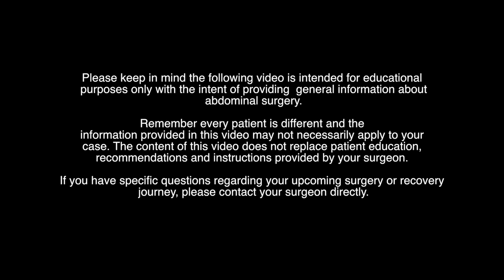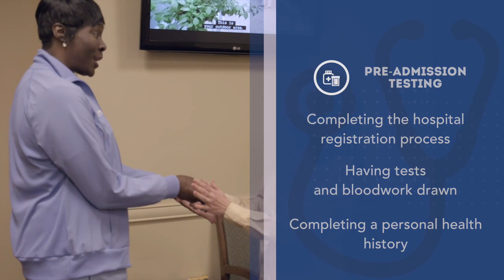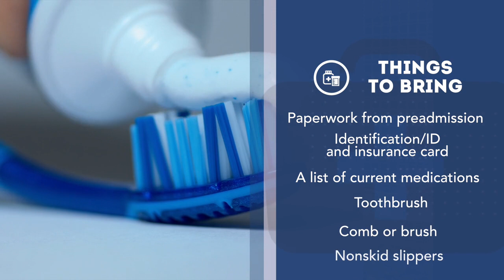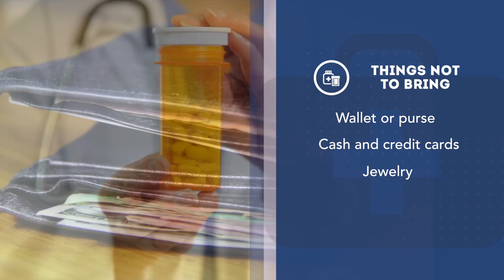Pre Operative Patient Education Video